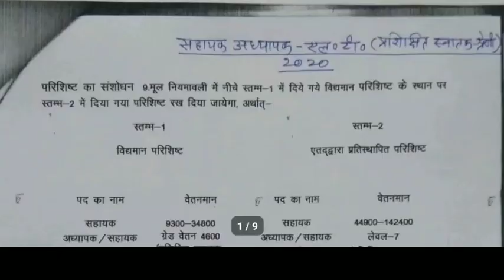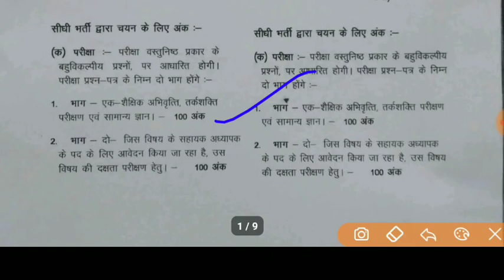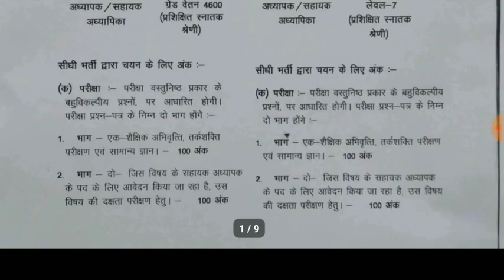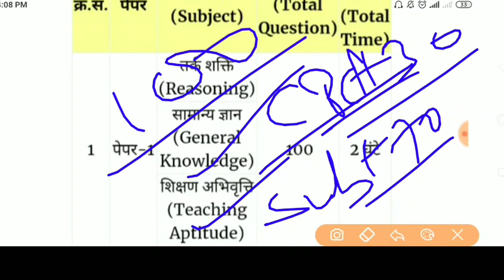LT bharti संशोधित नियमवाली 2020 / LT syllabus 2020|| पेपर 100 अंक का होगा या 200 नंबर का